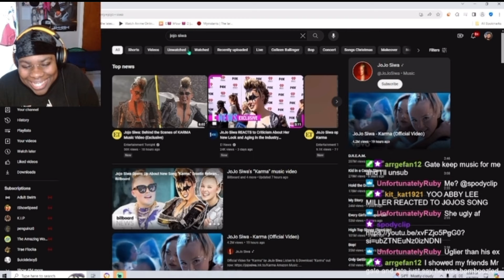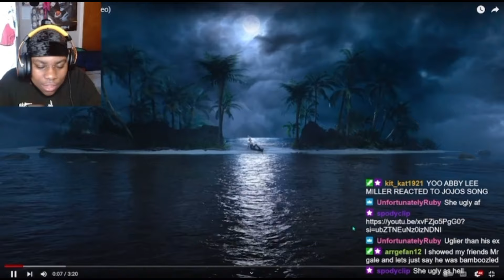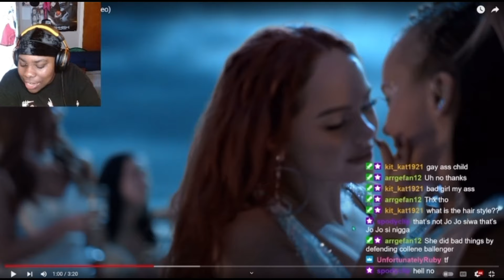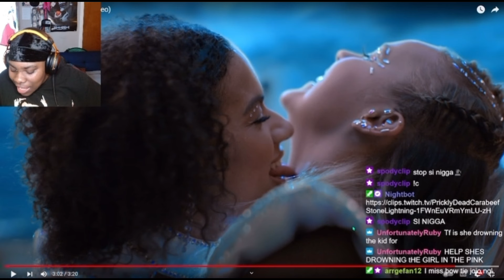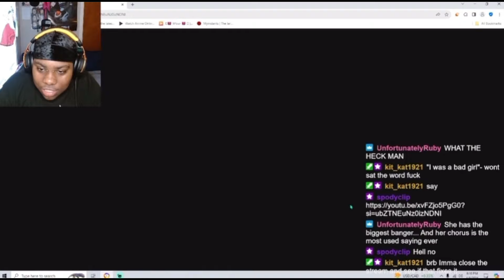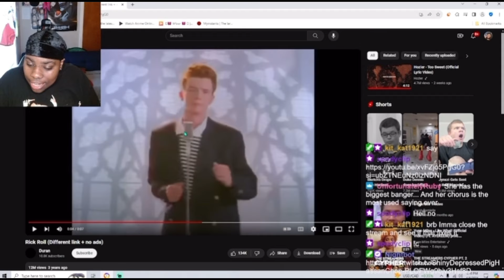Reacting While High| Jojo Siwa- Karma (Official Music Video) REACTION